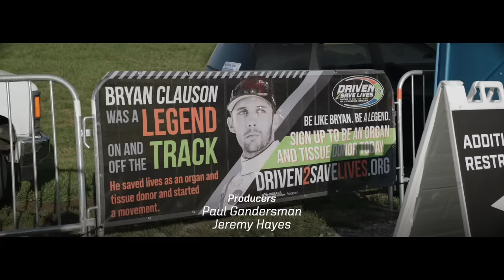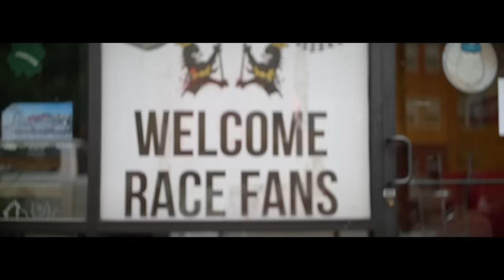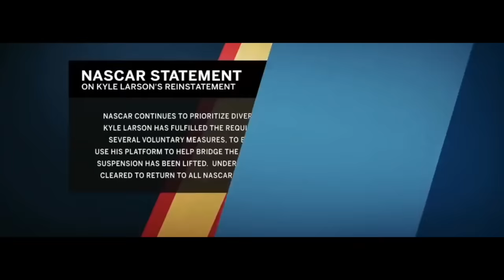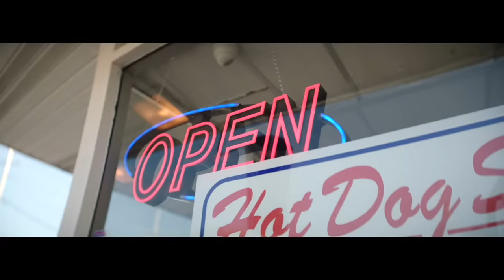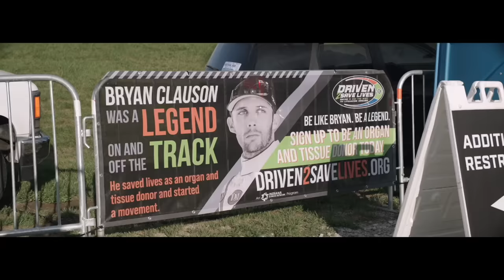DIRT: The Last Great American Sport (Episode 5) | Sponsored by NOS Energy Drink | Kyle Larson Series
Kyle Larson faces off with “the biggest character” in dirt track racing: Thomas “TMez”
Meseraull to see who will kiss the bricks at the historic Indianapolis Motor Speedway.